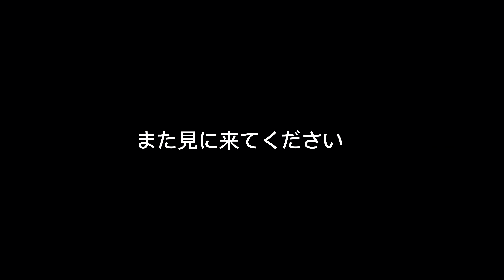【京都•時代祭り2022 】Era Ages Festival Kyoto | 3年ぶりです~フルバージョンで順番ご覧ください❗️御所から出発👍| KYOTO JIDAI MATSURI 2022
What is Jidai Matsuri?
Jidai Matsuri is the grand festival of Heian Jingu Shrine in Kyoto.  Along with Aoi Matsuri and Gion Matsuri, it is counted as one of Kyoto's three major festivals.  The highlight of this festival is the jidai procession, which can be said to be a large picture scroll of manners and customs from the Heian period to the Meiji period.